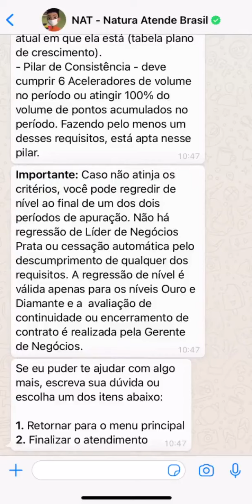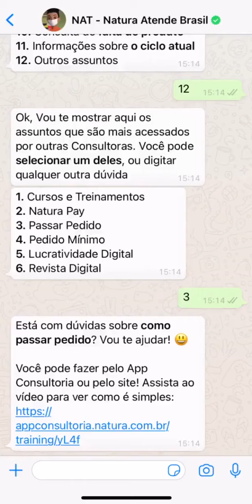Nat te ajuda | F.A.Q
Neste vídeo a Nat te ensina a buscar informações e tirar dúvidas direto pelo WhatsApp.
Entre em contato com ela. Possibilidades em suas mãos!